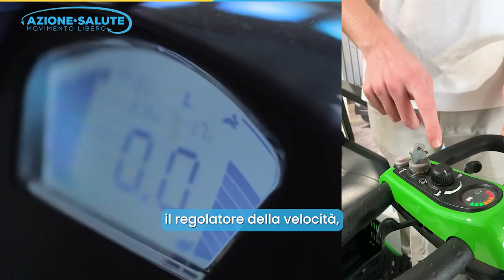Scooter elettrici pieghevoli per anziani e disabili: mobilità sicura e senza patente!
Scopri i migliori scooter elettrici pieghevoli per anziani e disabili: compatti, maneggevoli e perfetti per muoversi in autonomia senza bisogno della patente!

Semplici da guidare anche con una mano, specchietti retrovisori, regolatore di velocità, batteria a lunga durata e luci a LED, questi scooter garantiscono sicurezza e comodità per chi ha ridotta capacità motoria. Ideali per commissioni in città e facili da caricare in auto.

Vieni a trovarci nel nostro showroom in via Bruno Buozzi 21 a Liscate o chiama il 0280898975 per una consulenza su misura. Ti aspettiamo per aiutarti a scegliere il miglior scooter per le tue esigenze!